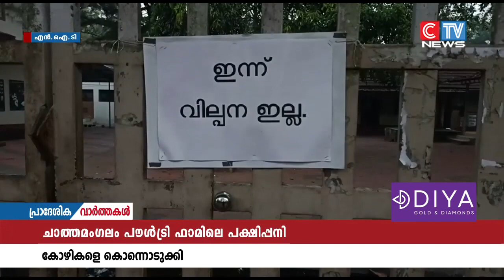ചാത്തമംഗലം പൗൾട്രി ഫാമിൽ പക്ഷിപ്പനി സ്ഥിരീകരിച്ചതോടെ ഫാമിലെ കോഴികളെ കൊന്നൊടുക്കി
ചാത്തമംഗലം പൗൾട്രി ഫാമിൽ പക്ഷിപ്പനി സ്ഥിരീകരിച്ചതോടെ ഫാമിലെ കോഴികളെ കൊന്നൊടുക്കി. പതിമൂവായിരത്തോളം കോഴികളെയാണ് കൊന്നൊടുക്കിയത്. ഫാമിൻ്റെ സമീപ പ്രദേശങ്ങളിലെ പക്ഷികളെ കൊന്നൊടുക്കുന്ന നടപടികൾ പുരോഗമിക്കുകയാണ്